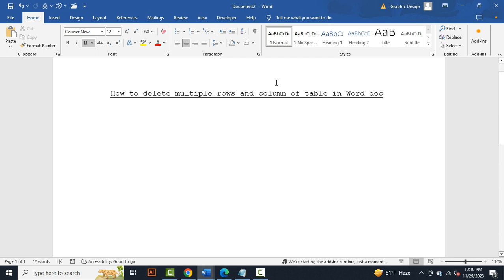How to delete multiple rows and column of table in Word doc